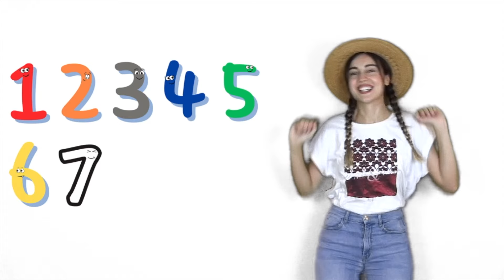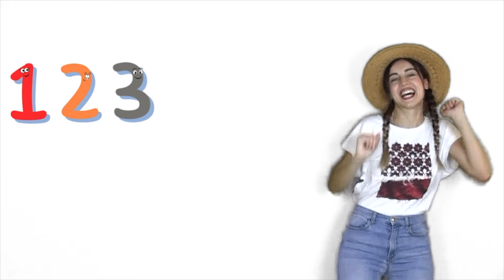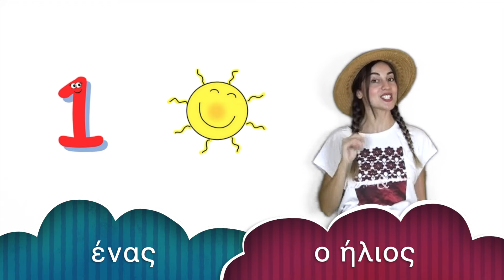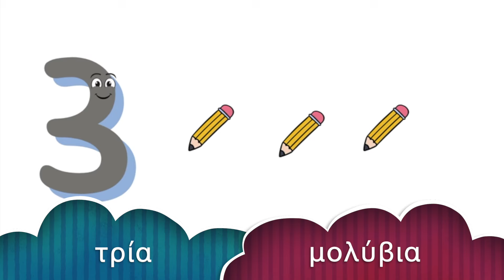Μαθαίνω τους αριθμούς 1-10 Learn the Numbers in Greek (1-10) - A Little Feather/ Maria Paraponiari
🌟 Get your copy here: Visit Lulu.com and search for 'A Little Feather / ena poupoulo mikro'

Ένα πούπουλο μικρό!

This video helps students learn the numbers from 1 to 10 in Greek. Each number is paired with a fun color and a silly face, making it easier for teachers to engage students by asking questions like, “What color is number 1?” or “What’s your favorite number?”

In addition to learning numbers, students can practice counting different objects in the video, such as 3 pencils or 4 shapes. This provides an opportunity for further discussion, like “What shapes do you see?” or “Do you know the names of these shapes?”

📚 To begin your journey into the Greek language, don't forget to acquire both the student's book and workbook, as they are invaluable resources for your Greek language studies.